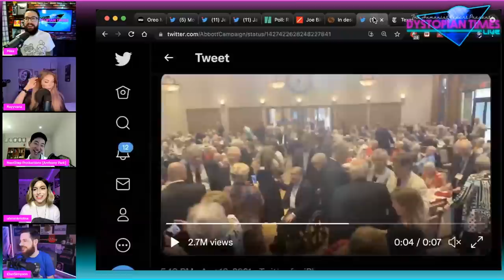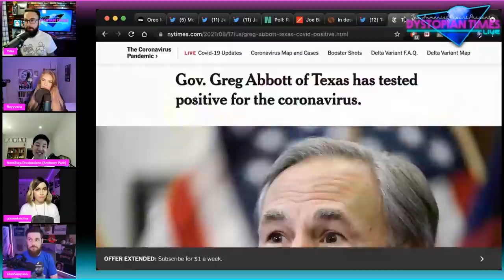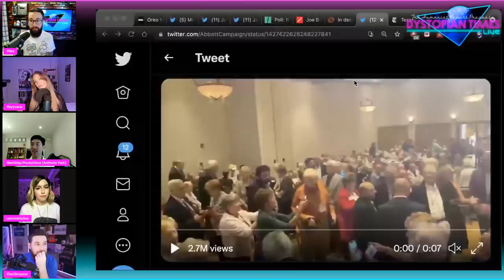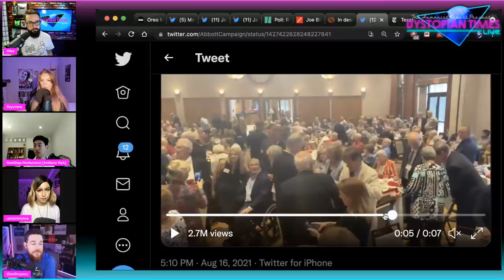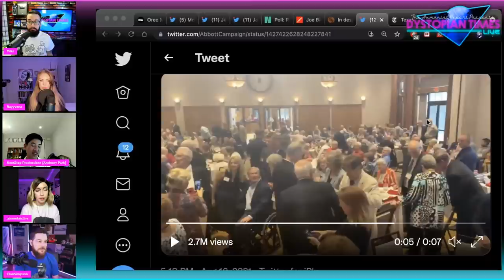Texas’ Anti-Mask Governor Exposed Over 100 Old People to COVID-19 (w/ Rayyvana + Others)